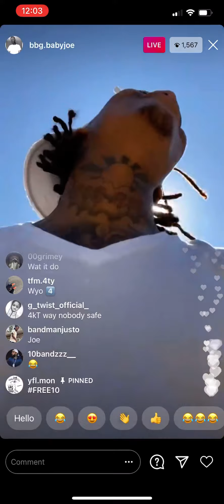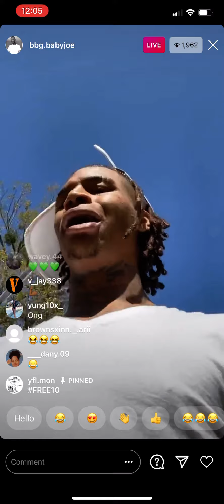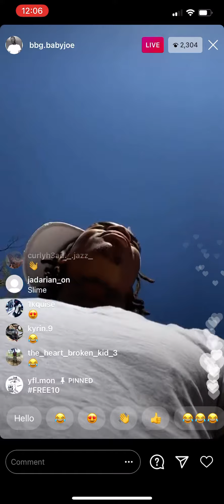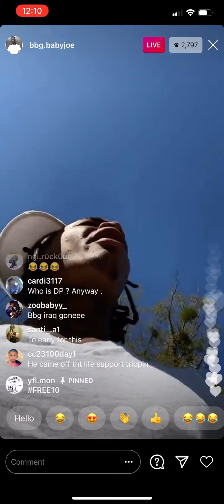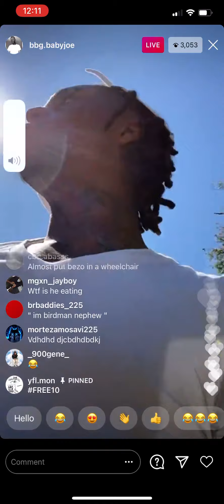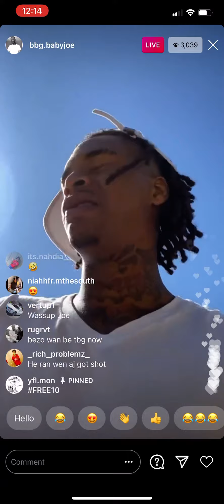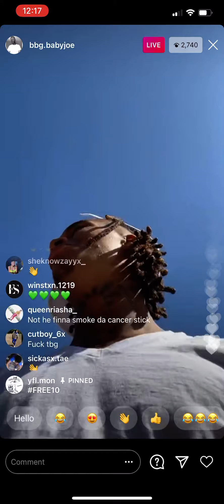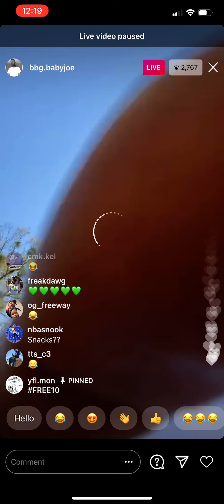BBG Baby Joe Responds to Bezo 187